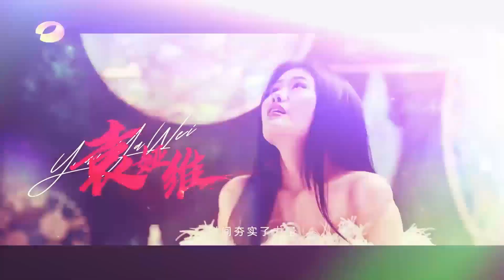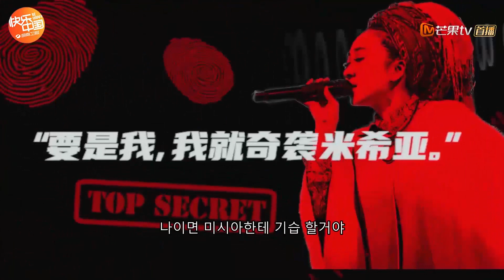【KOR SUB】他们来了！全新赛制升级 让你耳膜享受加倍幸福《歌手·当打之年》Singer2020 SPECIAL【芒果TV音乐频道HD】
《歌手当打之年》战火重燃，热爱无法代替，用心营造视听盛宴。每周五8:10PM(CST)芒果TV国际APP直播上线： (IOS) (Android)

《歌手·当打之年》全新奇袭赛制开启。华晨宇、MISIA米希亚、萧敬腾、徐佳莹、袁娅维、毛不易、周深七组首发歌手正式官宣。不问年龄，不论资排辈，只用音乐和作品说话，敢唱敢当、初生牛犊不怕虎的新生力量，以音乐为安身立命所在的初心态度。